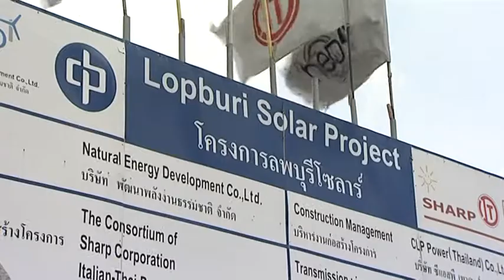Thailand Solar Power